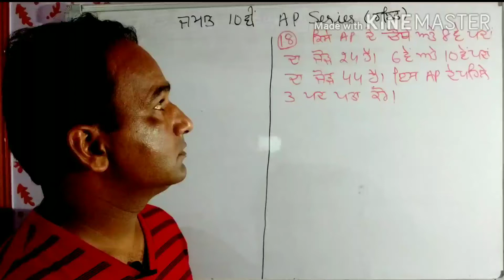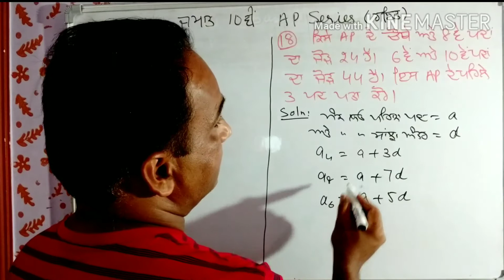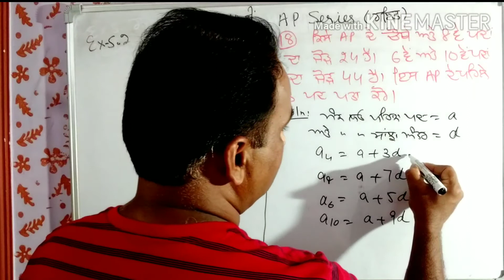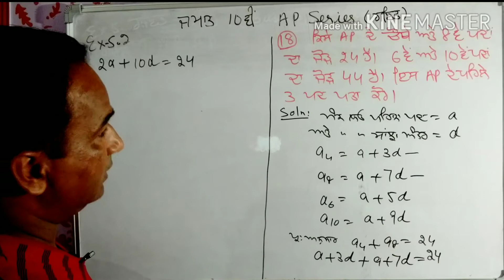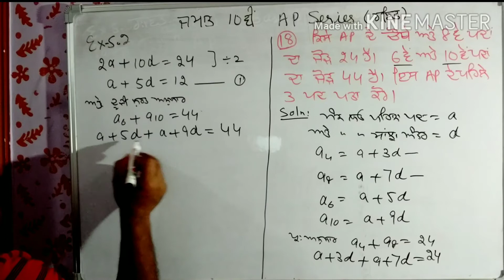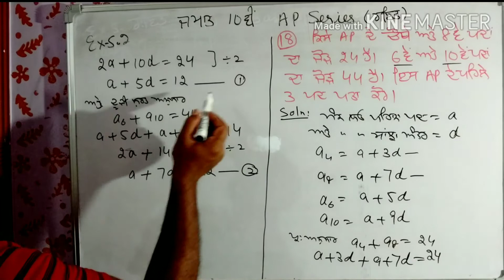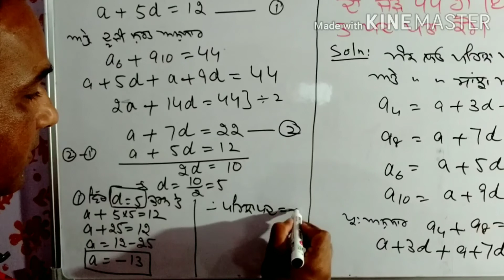10th Maths Ex-5.2 Q-18 Lec-7 AP series by Ranjit Singh basra|The sum of the 4th and 8th terms..pseb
10th Maths Ex-5.2 Q-18 Lec-7 AP series by  Ranjit Singh basra|The sum of the 4th and 8th terms..pseb Ranjit singh gsss Kahan Pur khuhi  class 10
Other links
Ch- 4 Quadratic equation ,Lec 3
Ch-14 Statistics,Lec 1